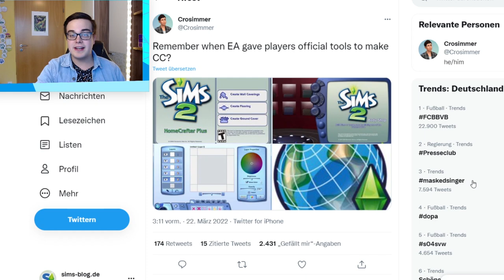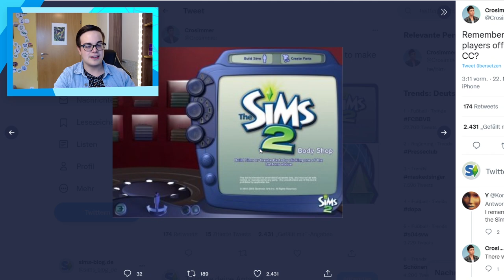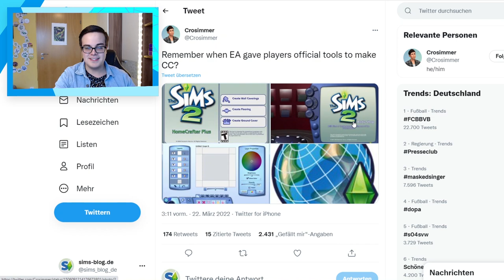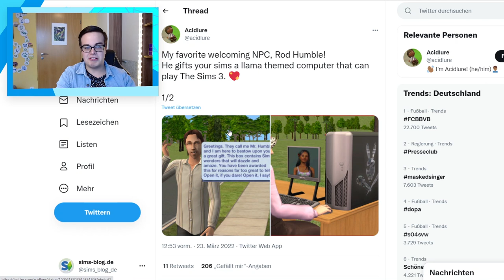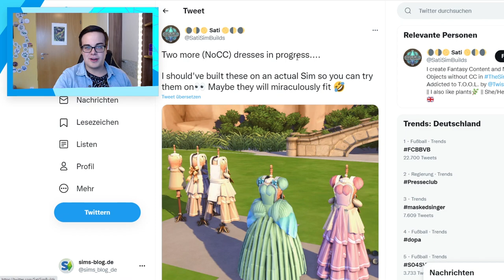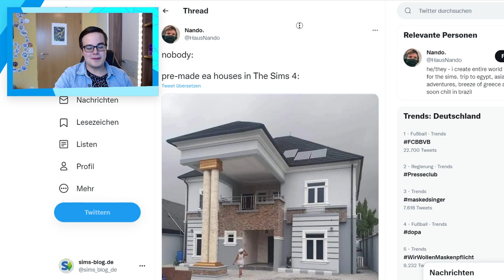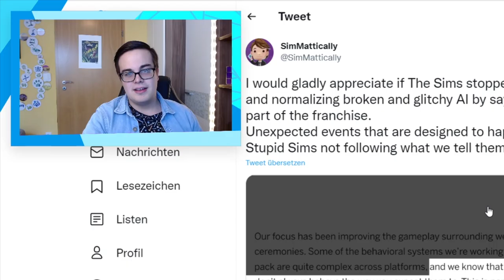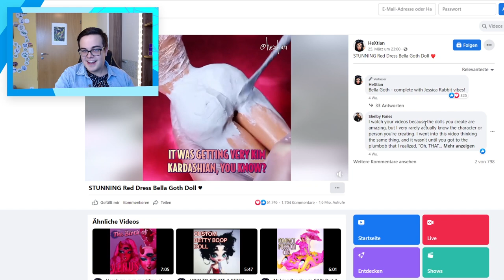Sims-Memes, externe Tools und mehr - die spannendsten Beiträge! | Simschau | sims-blog.de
Die dritte Folge der Simschau wartet mit interessanten Community-Beiträgen wie externen Sim-Tools, lustige Real-Life-Häuser und mehr auf euch!